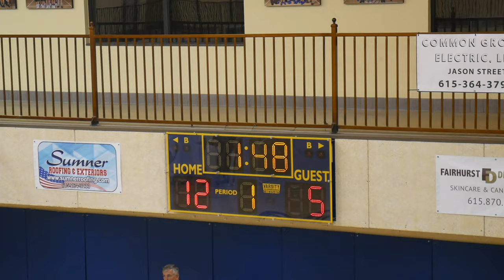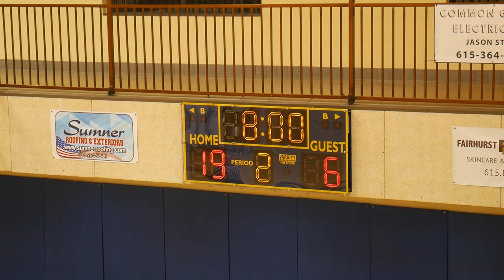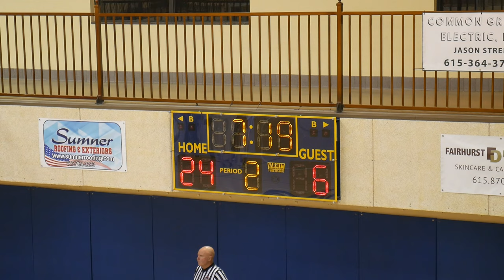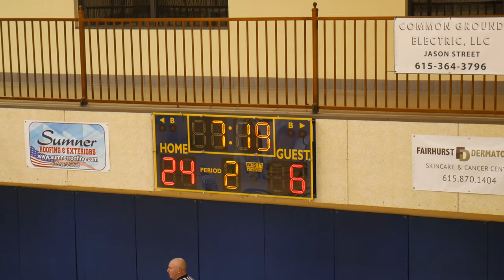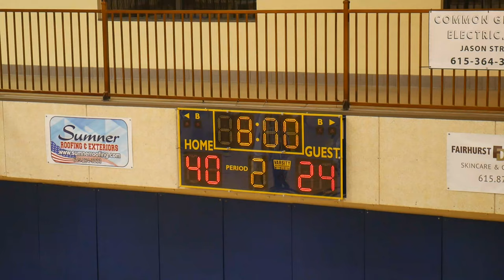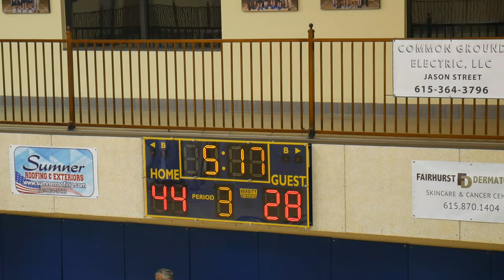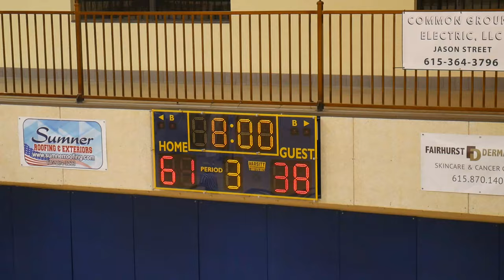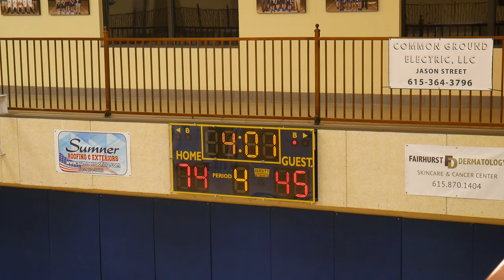Covenant @ DSA - Jan. 7th, 2020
Dayspring Academy Men's Varsity Basketball vs. Covenant Academy